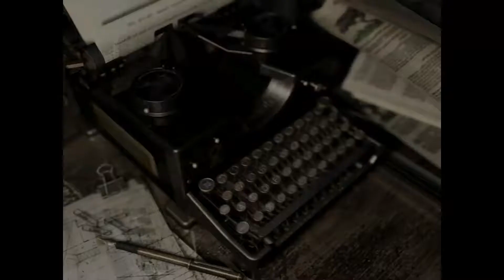Resident Evil HD Remastered German Lets Play Ps4 #8 Raus aus den Herrenhaus mit Jill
Erlebe die Geburtsstunde des Survival-Horror-Genres.
Lüfte die Geheimnisse der Spencer-Villa,
Die in Mittelpunkt der Geschichte der Resident Evil-Reihe Steht.